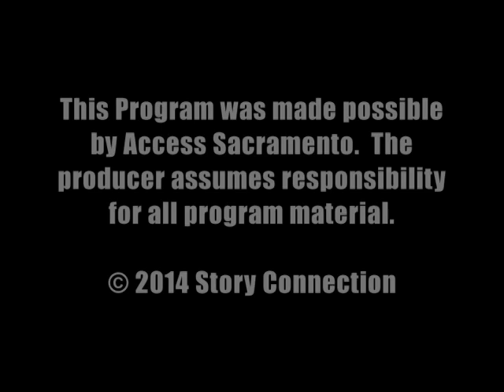Story Connection: George Caperon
George shares the secrets of his profession as an art restorer.